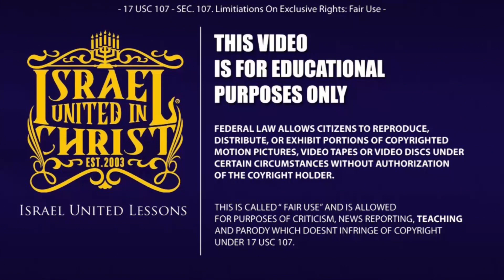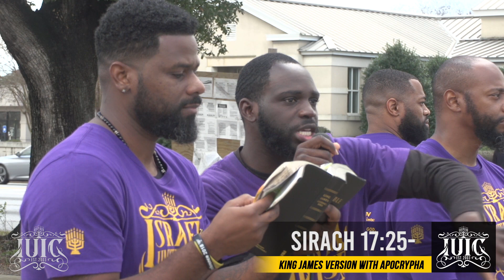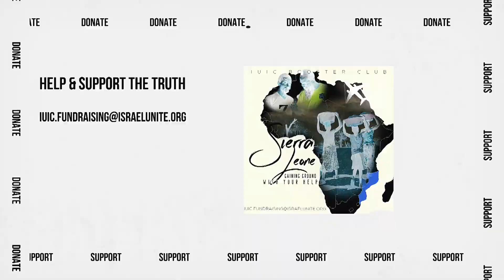IUIC | Why Do We Sin When We Know the Cost